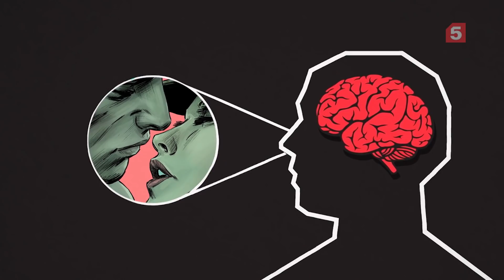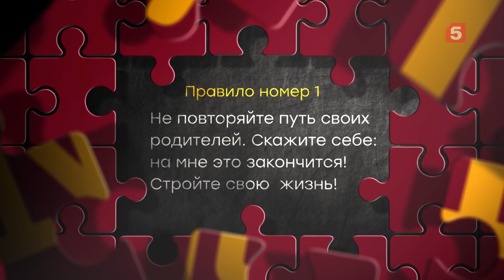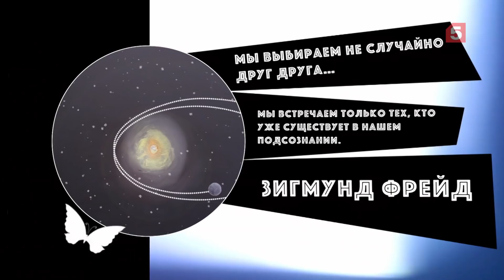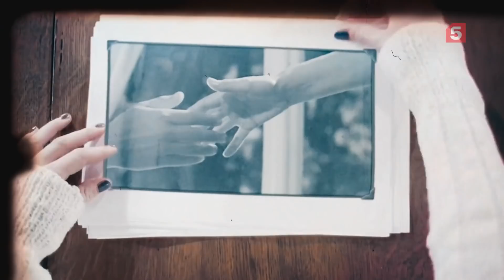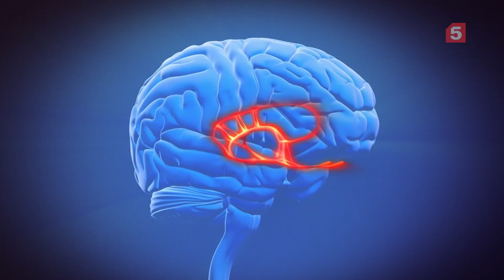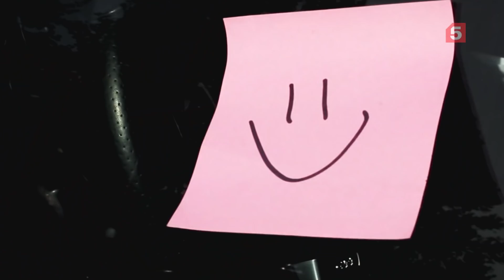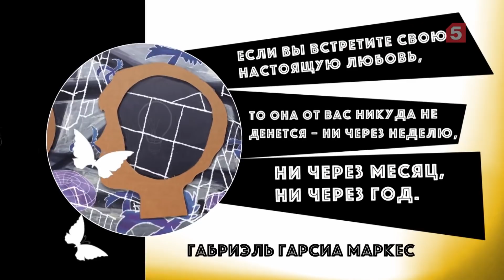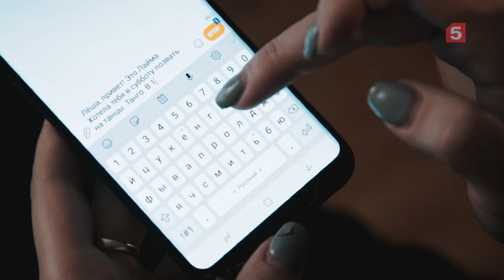Загадки подсознания. Любовь, отношения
В чём секрет самых прочных браков? Как привлечь в свою жизнь настоящую любовь? Чего на самом деле хотят женщины и мужчины? Советы успешных и знаменитых — как они используют силу подсознания.

Влиять на мир силой мысли, исцеляться от болезней и воплощать свои желания – новый проект Пятого канала расскажет, реальность это или миф!

Как научиться мыслить позитивно? Откуда появляются несчастья, долги и болезни? Почему кто-то богат, а кто-то, работая с утра до вечера, едва сводит концы с концами?

Доказано, что есть прямая связь того, о чём мы думаем, с тем, что с нами происходит.

Наши эксперты – Джо Диспенза, Роберт Кийосаки, Радислав Гандапас, Ирина Хакамада и многие другие –  знают, как освободиться из плена негативных эмоций и помочь миру мечтаний обрести реальные черты.

Герои проекта – как популярные звезды, так и обычные люди, открывшие для себя загадки подсознания: